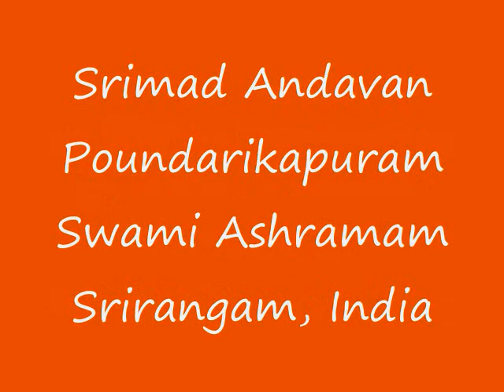Part-037 Sri Paduka Sahasram Upanyasam by Srimad ParavAkkOttai Andavan, Sri Gopaladesika Mahadesikan